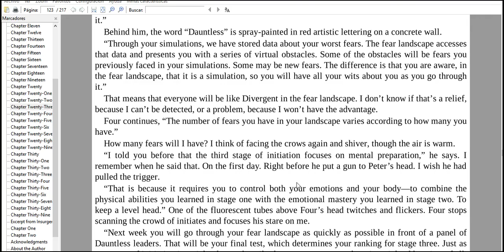super lesson of english perfect with me 3